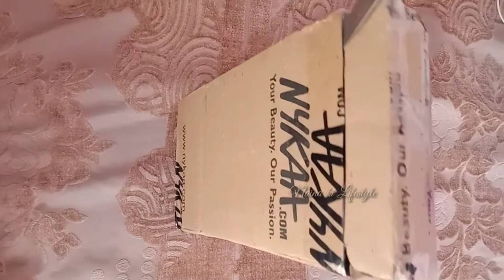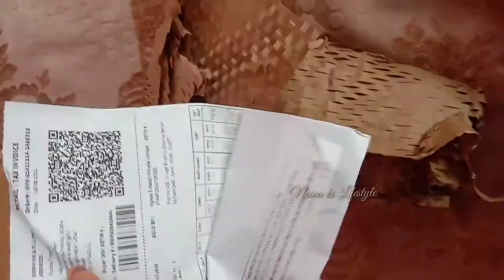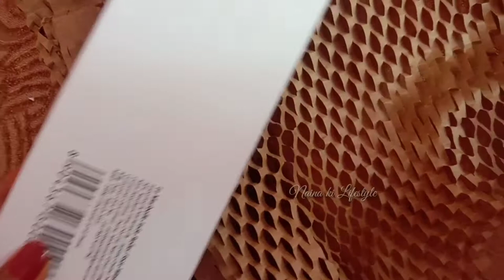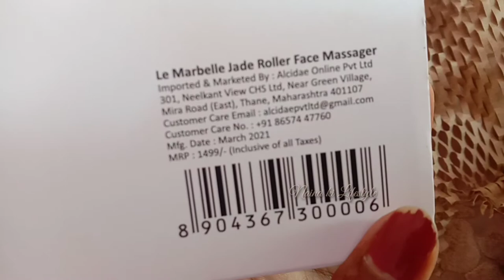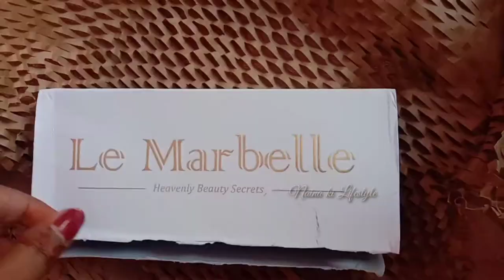JADE ROLLER UNBOXING|FACE MASSAGE|ANTI-AGEING|NAYKAA PRODUCT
aaj ke video me aapke sath jade roller ki unboxing share kar rhi hu jo ki maine nykaa se buy kiya hai jade roller skin ke liy kitna benificial hai ye next video me aapke sath share karongi. so please complete watch my video and share feedback with the.

  -This video has no negative impact on the original works (it would be really positive for them)

  - It is not transformational in nature.

  -I only use bits and pieces of video where necessary.

  They are transformational in a positive sense, we take clips from various sources to help create an atmospheric feeling that will help people in difficult situations in their lives.

  We do not wish to use the heart of any work that will probably reduce the market value of the original material, if anything we hope to promote the content so that people can reach the outside and later in the market value  To increase.

  In the end these videos are meant to educate people in an entertaining way.
 And our video has looked at ways to make beautiful by home remedies.

 Given that these are very short videos, the smaller parts that we use serve as a catalyst for further reading.

Love you all my You tube family 😍😍😍😍😍😍